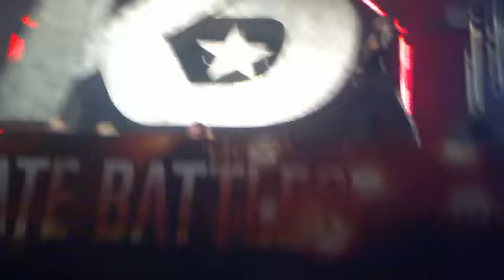Knock Out 2010 - DBSTF vs. Noisecontrollers